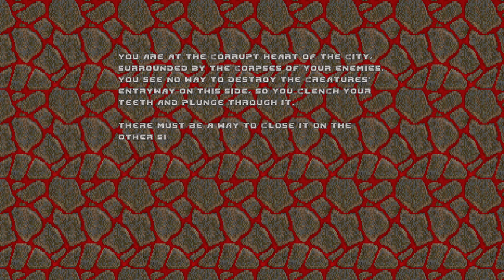Brutal Doom: HontE Remastered #4